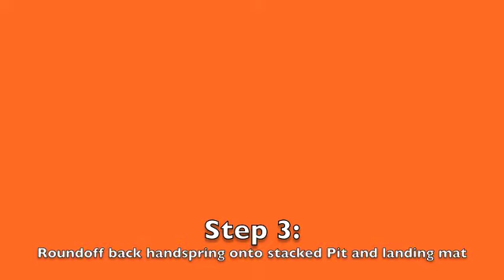Shannon Miller for Mancino Mats: Best Yurchenko Drill. Contest 2 Winner-University of Delaware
The gymnastics club from the University of Delaware sharing how they learn the Yurchenko vault